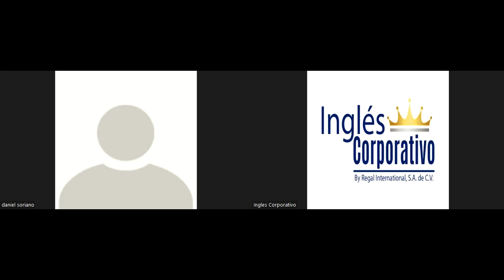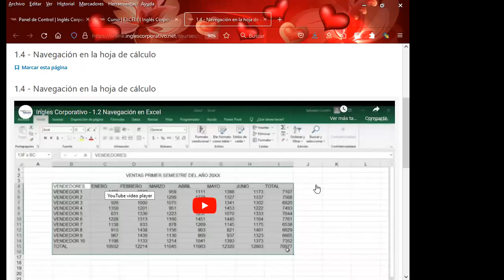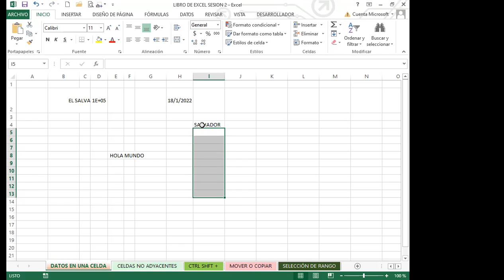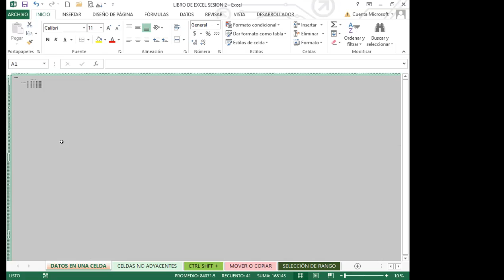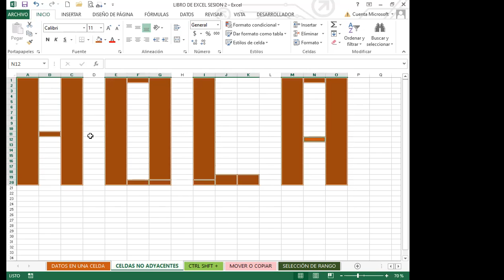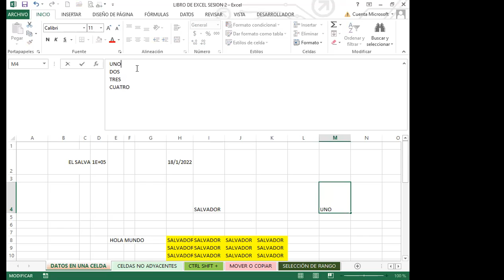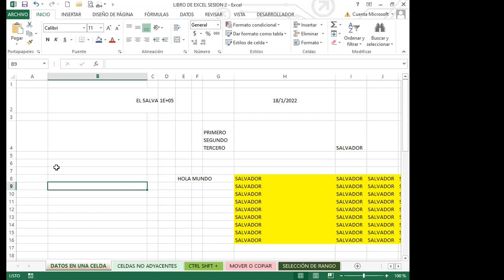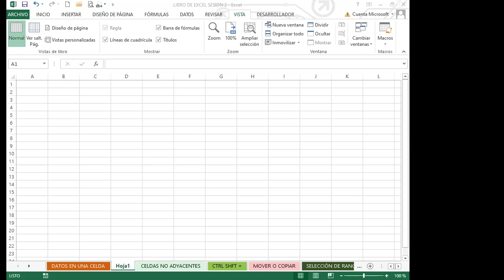Ingles Corporativo- SEMANA 1_CLASE 2 - COMBINACIÓN DE TECLADO Y MOUSE